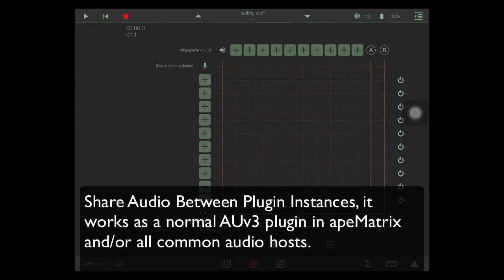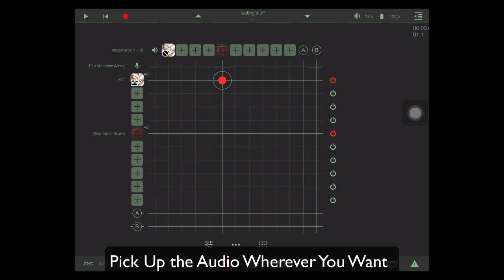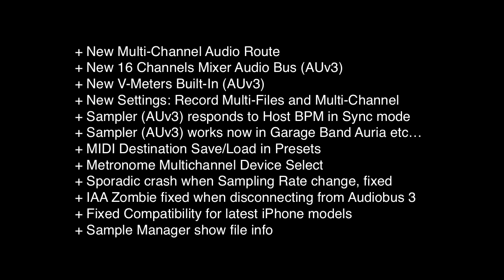apeMatrix 1.4 Features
+ New Multi-Channel Audio Route
+ New 16 Channels Mixer Audio Bus (AUv3)
+ New V-Meters Built-In AUv3
+ New Settings: Record Multi-Files and Multi-Channel
+ Sampler (AUv3) responds to Host BPM in Sync mode
+ Sampler (AUv3) works now in Garage Band Auria etc…
+ MIDI Destination Save/Load in Presets
+ Metronome Multichannel Device Select
+ Sporadic crash when Sampling Rate change, fixed
+ IAA Zombie fixed when disconnecting from Audiobus 3
+ Fixed Compatibility for iPhone XR and XS Max
+ Sample Manager show file info